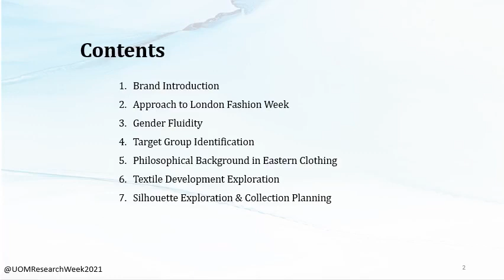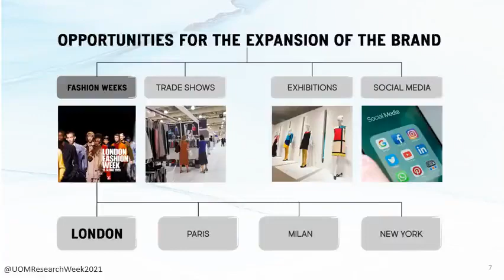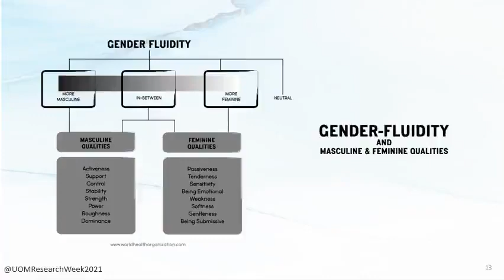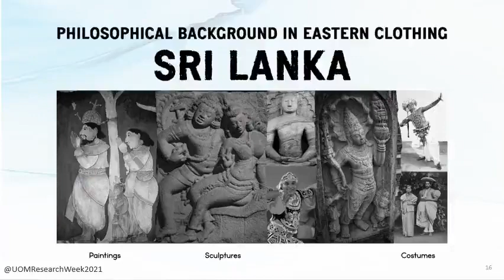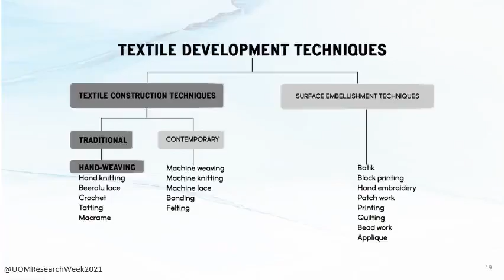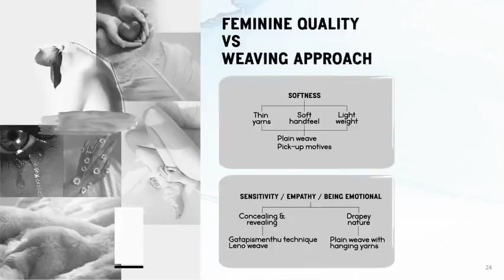A Gender-fluid Ready-to-wear Collection for a Europe based Market as an Expansion of the Brand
L.G.H.P. Gunawardena